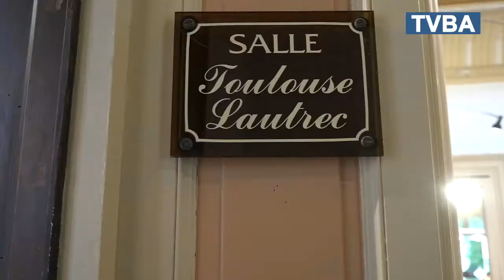Exposition de l'ASCL Formes et couleurs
La maison Louis David à Andernos reçoit ces jours-ci, les oeuvres de peintures et de sculptures de l'ASCL Formes et couleurs. L'objectif de cette exposition est de partager avec un public de non initiés, l'art à travers un thème commun.  Pour le président Claude Gense il est très important de rappeler que la création  artistique est en chacun de nous, si tôt que l'on a la volonté de l'exprimer.